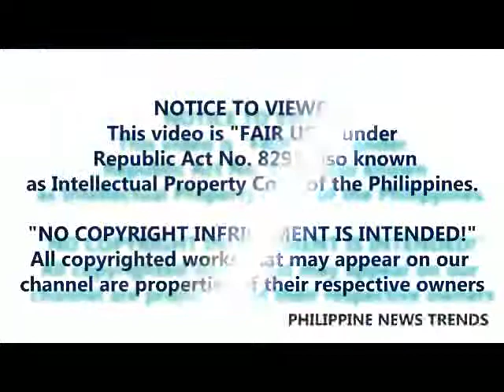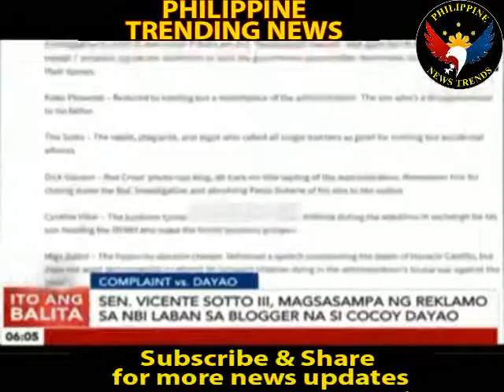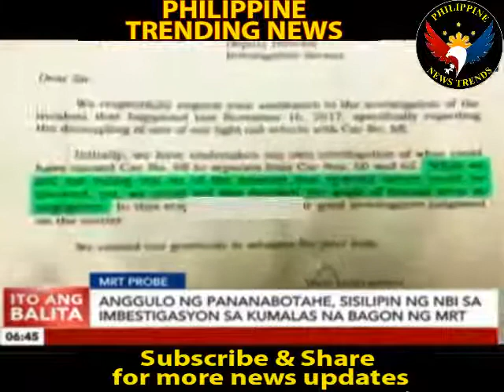BREAKING NEWS TODAY NOVEMBER 21 2017 PRESIDENT DUTERTE l TRILLANES l DIONISIO SANTIAGO l CJ SERENO